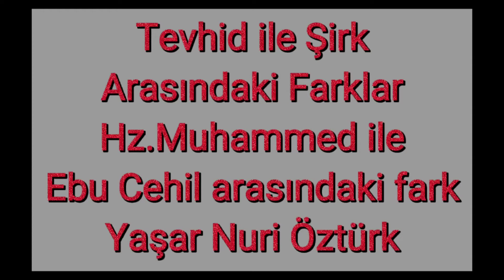Tevhid ile Şirk Arasındaki Farklar & Hz. Muhammed ile Ebu Cehil Arasındaki Fark Yaşar Nuri Öztürk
Tevhid ile Şirk Arasındaki Farklar,Hz.